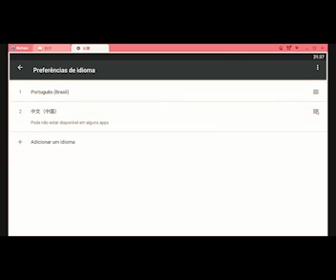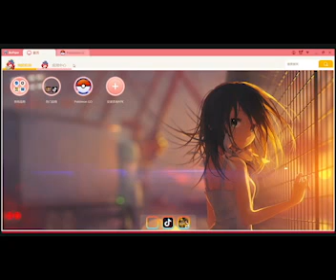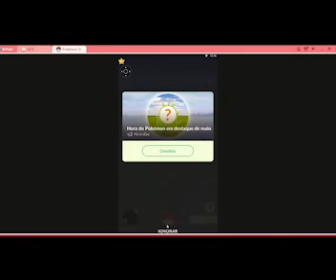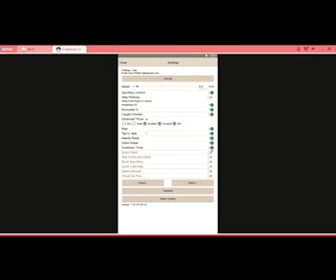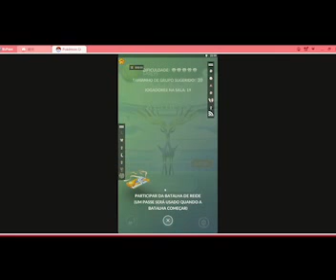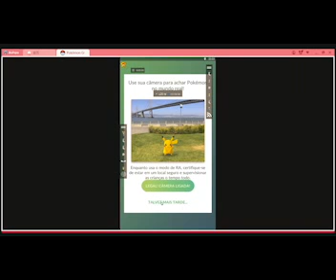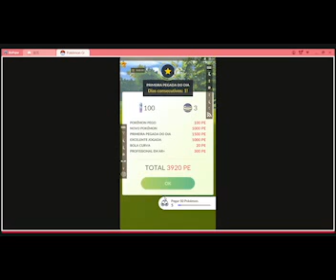Como fazer ? Como faz para jogar Pokémon Go sem sair de casa, pelo Pc! Sim, é possível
Esse vídeo, e uma idéia de como jogar o tão adorado e muito jogado game Pokémon Go, sem sair de casa, sem ter risco de pegar covid, sem celular, sem precisar sair de casa para ser feliz em cidades e locais mais jogados pelos gamers. Quer Pegar o Yvetal ou Xerneas e não tem gente ou raid por perto para te ajudar, voe e seja feliz. Conheça o mundo deitado em sua cama ou de seu sofá kkkk.

Se gosto deixa o like, se inscreve no canal e ativa o sininho para não perder nada, aceito qualquer sugestão do que devo fazer videos, e agradeço muito é só deixa nos comentários e Bora ser feliz, Pois temos que curtir a Vida pois ela é curta demais.